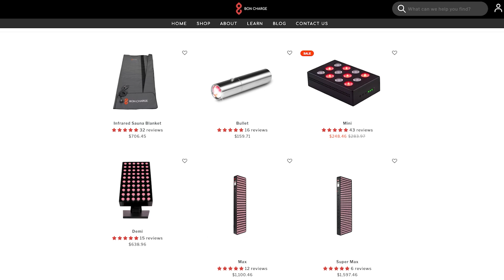The Intricacies of Sleep Posture & Sleep Positions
We all know sleep is important but did you know that sleep posture and sleep positions are just as relevant to deep, restorative sleep? It’s true—the implications of a poor sleeping position could be affecting your mental and physical health in more ways than you realize. So, is it better to sleep like a baby or sleep like Dracula? Find out on today’s episode of the Keto Kamp Podcast, featuring chiropractic sleep expert, Dr. Peter Martone, also known as Dr. Sleep Right. We’ll explore biomechanics, physiology, and environment—what matters most and why, as well as answer the question of how the most healthy people sleep, and which sleep position would be best for you to assume.

Dr. Martone is renowned for his innovative approaches to well-being, and his dedication led him to co-host the enlightening TV show "CHOICES," which encourages positive lifestyle transformations. At the forefront of his groundbreaking work is the Neck Nest, a revolutionary neck pillow he pioneered to enhance sleep quality by addressing modern-day posture challenges. Dr. Martone's expertise extends beyond the conventional as he seeks to redefine how we approach rest and sleep.

🤔 Confused about the Keto Diet?

𝘾𝙊𝙉𝙉𝙀𝘾𝙏 𝙒𝙄𝙏𝙃 𝘿𝙍. 𝙋𝙀𝙏𝙀𝙍 𝙈𝘼𝙍𝙏𝙊𝙉𝙀

00:00:00 Dr. Peter Martone Introduction
00:01:55 Three Laws of Structural Health
00:03:05 What is Davis' law?
00:05:25 How do bones adapt to stress?
00:06:10 What is the righting reflex in the human body?
00:07:27 How can excessive cell phone use affect the spine?
00:12:20 How many X-Rays are needed for posture correction treatment?
00:13:48 What's the relationship between the brain and the spinal cord?
00:14:14 How can sleep affect your nervous system?
00:15:34 Why is sleeping on your back the healthiest?
00:15:58 How many times does the average person toss and turn at night?
00:16:09 What causes tossing and turning at night?
00:16:57 Why do I feel better when I sleep on my back?
00:21:35 How does Oura ring know you're asleep?
00:22:31 How precise is the Oura ring?
00:23:23 Why is it hard to sleep when it's warm?
00:24:09 Is it bad for sleep to work out at night?
00:25:03 Is it bad for sleep to eat at night?
00:26:55 When is the best time to exercise?
00:28:33 Is it OK to eat late at night on keto?
00:29:41 What is a Neck Nest?
00:36:49 What causes decreased sleep latency?
00:39:42 What is HRV in the central nervous system?
00:48:31 What are the biggest factors for HRV?
00:55:22 How does sleep affect your lymphatic system?